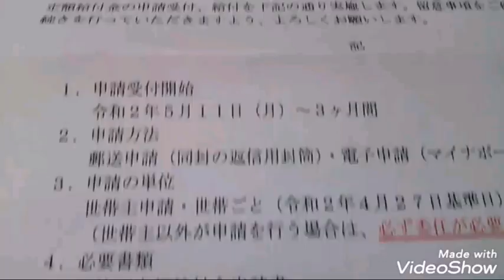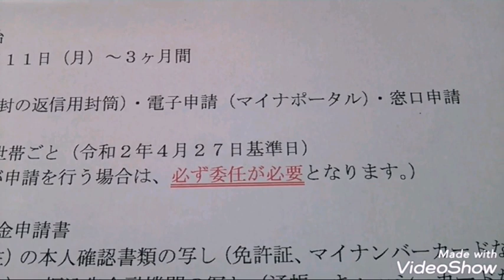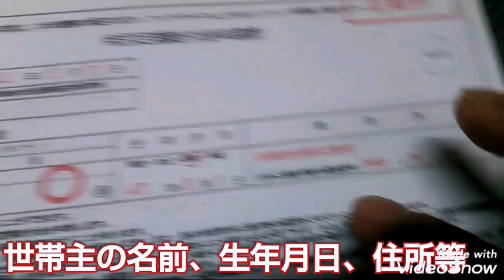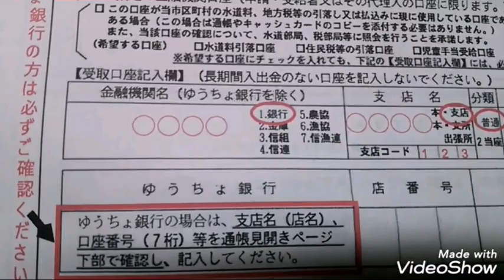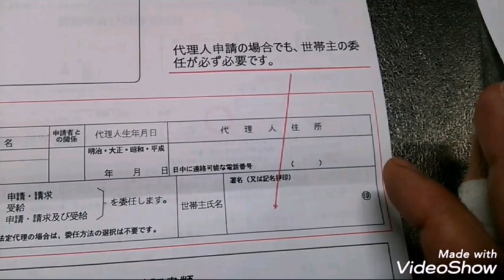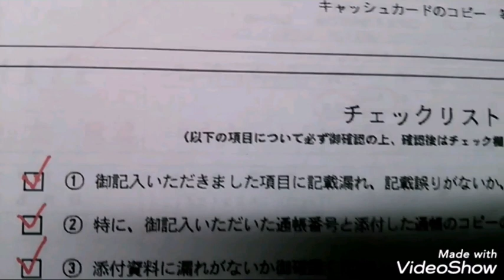【西粟倉村】「特別定額給付金」申請書 記入方法 How to fill in the application form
西粟倉村
「特別定額給付金」
5/8  ～申請書発送   5/11～3ヶ月間受付開始   5/22～第一回給付開始予定

田舎暮らしのアラフィフおっさんです^^;
田舎暮らし、介護関係、他いろいろアップしています🎸
このオッサンを観ていただければ、きっと勇気がでます
一緒に前進しましょう(^O^)／
☆応援よろしくお願いいたします☆
I live in the Japanese countryside (Nishiawakura Village)
Country life, family care, other ♪
I will send you useful information (^ _ ^) / ♪
☆ Cheer for us　(^_^)/☆